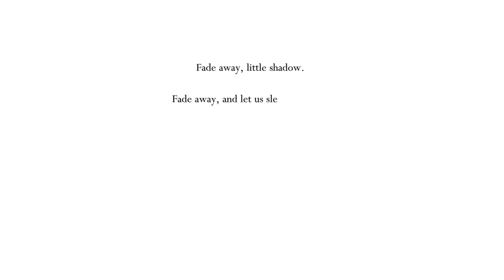Hollow Knight Playthrough: Cheesing Flukemarm [Episode 3]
inb4 episode 4 is an hour and 30 minutes long